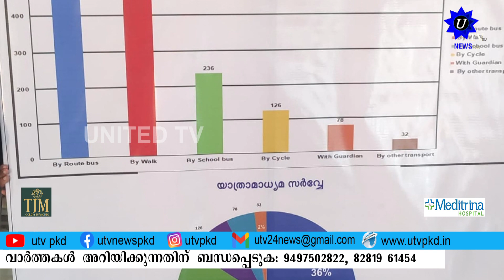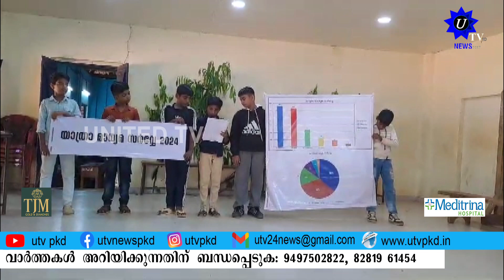സർവ്വേ പ്രോജക്ടുമായി ആലത്തൂർ എ.എസ്. എം.എം. ഹയർസെക്കൻഡറി സ്കൂളിലെ കുട്ടിക്കൂട്ടം